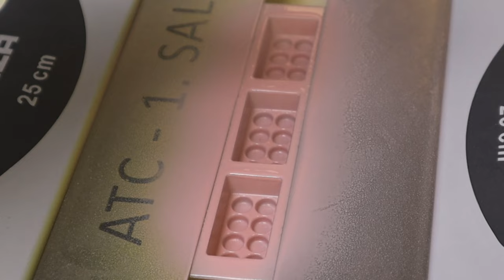The Secret of Edible Lego Bonbons, Unlock the Mistery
Here at Sweet Kitchen Skills, we give you the chance to Unlock the  Secret of Edible Lego Bonbons. In this video, I'll show you, step by step how to make Edible Lego bonbons. These pralines are so much fun and a perfect gift for any Lego fan!
If you're looking for a great way to show your Lego collection to the whole family, then these Lego bonbons are the perfect solution! They are fun and they taste great), and sure they will impress! Don't miss out!
Remember to turn on your language. I translated into 30 languages!
Strawberry ganache
Lego bonbons with strawberry and cream ganache
70 gr Cream 35-38% fat, 5 gr vanilla sugar,
100 gr fresh strawberries blended, 30 gr glucose, 20 gr cocoa butter, 220 gr W2, white chocolate Callebaut, 30 gr salted butter,  squeeze- lemon juice, 10 gr freeze-dried strawberries.
Put the cream, vanilla sugar, strawberry puree, and glucose in a pot. Heat to boiling point. Melt cocoa butter, and chocolate, to 40-45 degrees Celsius. Add the cream to the melted chocolate. Mix, and blend. You can add lemon juice and freeze-dried strawberries.
Fill in a piping bag, and cool to 28 degrees Celsius.
Pavoni cocoa butter
Callebaut white chocolate W2
I can´t find the mold I used. I found it at work. Sorry.
00:00 Introduction
00:29 Which cocoa butter colors to use
00:42 Spraying the mold
02:09 Making the shell.
03:00 Strawberry ganache
04:21 Filling the shells
04:47 Making the bottom layer
05:43 Unmolding
06:33 Final bonbons